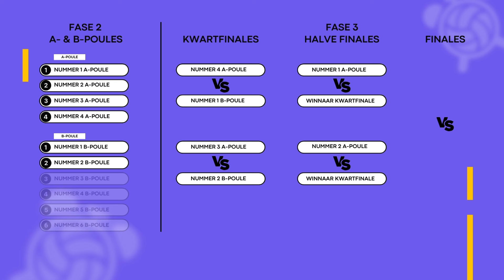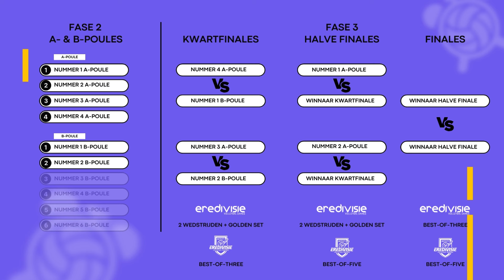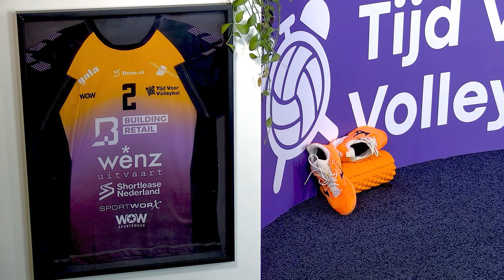Hoe zit dat precies met de finales van de Eredivisie volleybal? 🏐🏆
Vind je het niet helemaal duidelijk hoe de finalefase van de Eredivisies Mannen en Dames in elkaar zit? Hoe wordt dit jaar de Nederlands Kampioen gekroond? En wat is het verschil tussen de Dames en Mannen Eredivisie? Jeffrey Klok legt het je haarfijn uit en Mark Roper, Ruben van Mourik en Jasper de Wijs geven hun mening over het play-off systeem van dit seizoen.

00:11 Uitleg finalesysteem
01:28 Wat vinden de gasten van dit systeem?

Meer van Tijd Voor Volleybal:

Nog meer zien van ons YouTube-kanaal? Bekijk de volgende afspeellijsten:

Tijd Voor Volleybal is een talkshow waarin bekende hoofdrolspelers uit de Eredivisie en het Nederlands volleybal aanschuiven om samen met presentator Jeffrey Klok de strijd in de Eredivisie en de volleybalactualiteit te bespreken. Daarbij worden de meest spraakmakende volleybalverhalen verteld, verdieping gebracht bij het laatste nieuws en worden de beste tips voor iedere volleyballer gegeven. Kijk nu op Youtube of luister de podcast versie in je favoriete podcastapp!

Voor alle content over het nieuwe Eredivisie-seizoen 2023/2024 ben je bij deze afspeellijst op het goede adres. In deze playlist kijk je alle samenvattingen, highlights en unieke momenten van Eredivisie-clubs uit het Eredivisie-seizoen 2023/2024. Niets missen van het nieuwe seizoen? Klik dan snel op de afspeellijst!
Welkom op het YouTube-kanaal van Tijd Voor Volleybal! Tijd Voor Volleybal is hét volleybalkanaal van Nederland en de plek waar je alles over volleybal vindt. Van Eredivisie-volleybal bij de Dames en Mannen tot de Road to Paris van onze Nationale Teams en het meest actuele (transfer)nieuws. Ook alles over beach-, zit-, breedte- en buitenlands volleybal vindt je op ons kanaal!

Iedere twee weken op dinsdag vind je hier de online talkshow van Tijd Voor Volleybal. Presentator Jeffrey Klok ontvangt 3 prominente volleyballers om de competities en het laatste volleybalnieuws te bespreken. Daarnaast vind je na ieder Eredivisie-weekend op ons kanaal samenvattingen van de BetCity Eredivisie Mannen speelweek en highlights van de wedstrijden. Ons doel? Het beste en leukste volleybalkanaal van Nederland zijn. Lijkt dit je wat?